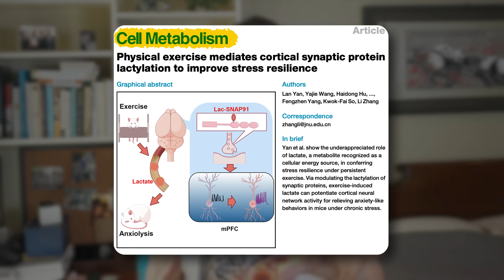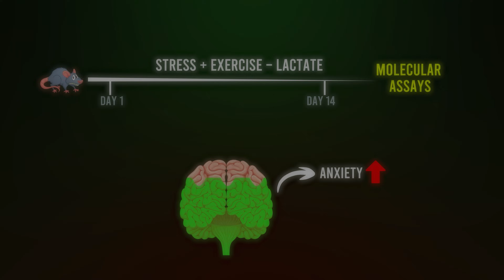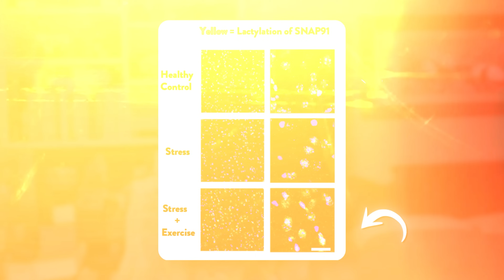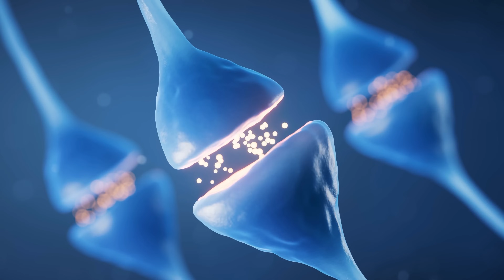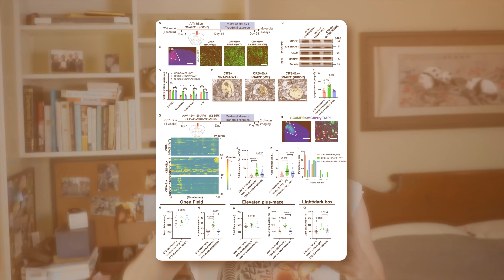Joe Rogan Is A Therapist?! The Not So "Bro" Science of Exercise and Stress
Exercise is good for mental health, or so some say. But is it just psychology or associated healthy habits? No! New research in Cell Metabolism sheds light on HOW exercise improves resilience to psychological stress and exerts its anti-anxiety effects on the brain and mind. The biological story is beautiful and centers on how lactate, produced during exercise, can modify a key protein, SNAP91, that controls how brain cells talk to one another. In this video, I breakdown the data and provide practical takeaways for you to bring to the gym… and you may even save money on therapy too.

Chapters
0:00 – Joe Rogan Wisdom
0:39 – New paper on Exercise, Lactate, and Anxiety
1:19 – Lactylation in the Brain
1:50 – Brain Lactate from Exercise Reduces Anxiety
2:49 – Lactate attaches to SNAP91 to Change Brain Metabolism
5:32 – Practical Takeaway